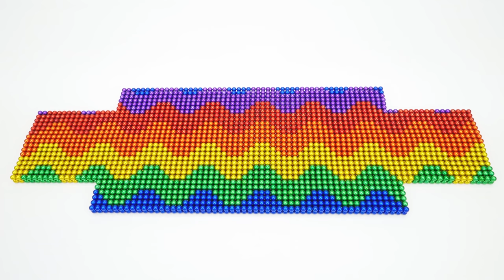DIY - Build Amazing Olympic Football Stadium For Adorable Hamster From Magnetic Balls (Satisfying)